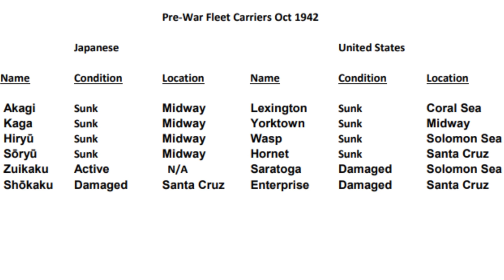USS Hornet's Last Stand: The Battle of Santa Cruz - Guadalcanal Campaign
Battle of Santa Cruz. On August 8, 1942, US forces landed on Japanese-held islands in the Solomon Islands chain. This move was intended to prevent the Japanese from using these islands to threaten supply routes between the United States and Australia. The landings by the first marine division marked the beginning of the six-month-long Guadalcanal campaign.
The formidable third fleet, which included five carriers, set sail for the Solomon Islands in mid-October from the main Japanese naval base at Truk. Despite Yamamoto's growing frustration with Nagumo's failures, particularly at Midway, he retained tactical command of the fleet carriers. Nagumo’s large force consisted of two fleet carriers, the Shōkaku and Zuikaku which had avoided the disastrous Midway battle due to being unavailable at the time, and two new medium carriers, the Hiyō and Jun'yō, which had two thirds the capacity of the fleet carriers at 53 aircraft. The light carrier Zuihō accompanied the two fleet carriers in one task group, while Hiyō and Jun'yō made up the second task group. Each carrier group had a Vanguard task force of battleships, cruisers, and destroyers scouting ahead. The two US carriers, Hornet and Enterprise, were deployed as two separate carrier groups, about 10 miles apart, under the overall command of Rear Admiral Thomas Kinkaid.
By the early morning of October 26, the adversaries were only 230 miles apart. Both sides launched search aircraft; the Japanese used dedicated reconnaissance aircraft, while the Americans used Dauntless dive bombers armed with a light bomb. At quarter to seven, a US scout plane spotted Nagumo's fleet carriers. Despite being at the edge of their strike range, Kinkaid ordered an immediate attack from both of his carriers. A Japanese scout aircraft reported the location of the Hornet's task force 12 minutes later. The Battle of Santa Cruz had started.